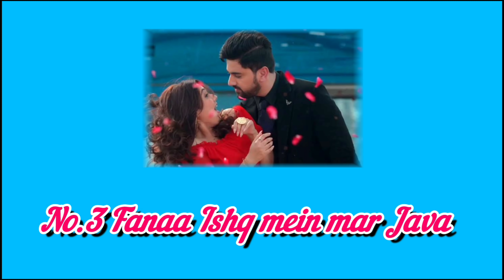साल 2022 की शुरुआत में कलर्स पर बहुत ही जल्द आने वाले हैं यह पांच बड़े शो . # top-5 upcoming show...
These_five_big_shows_are_going_to_come_very_soon_on_Colors_in_the_beginning_of_the_year_2022. # top-5 upcoming show.

Title: These five big shows are coming very soon on Colors in early 2022.

 Friends, as you all saw that from the year 2021 to the beginning of the year 2022, many such serials have been broadcast on the TV industry, which the audience is very much like since the beginning,,, and in these serials we have now  A different story and unique love stories have been seen from the serial till date,,, which has been quite exciting for the audience,,,, the same news is coming,,, that now many new serials will be aired soon on Colors TV.  There are those,,, which will be very different and exciting from the serials so far,,,,, And that's why in today's video we are going to tell you about the same new serial that is going to air on Colors TV!

  So without delay let's start the video and know one by one about the same new TV serial going to be aired on Colors TV:-

 No. 1 - Naagin-6

 The name of the first number on this list is Colors TV's one of the most popular serial Naagin, whose season 6 is going to be released soon,, it is produced by Ekta Kapoor, and this sixth season on 30 January 2022.  is about to release,,, although the makers did not reveal the cast of the show, but the news is that Mehak Chahal is going to appear in the lead role in the serial.

 No. 2 - Golden Ghar

 The second number on this list is named "Swarna Ghar", starring "Sangeeta Ghosh" and "Ronit Roy" in lead roles, This show is produced by Sargun Mehta and Ravi Dubey's Dreamyata Productions.  The show revolves around parents and their 3 sons.  Those who gave good life to their children and in return they are treating them very badly, and with this story this serial is going to air on Colors TV.

 No. 3 - Fanaa

 "Fana Ishq Mein Marjawan" is a Romantic Thriller TV Serial,,,,, Zain Imam, Akshit Sukhija and Reem Shaikh are in the lead roles,,, and seeing from the promo it is clear that Zain Imam is playing a negative role in this serial.  Sirfire will be seen playing the character of Aashiq, and the serial which will air on 31st January 2022 on Colors TV has already started winning the hearts of the audience with its promos.

 No. 4 - Prem Bandini

 The name of the upcoming serial "Prem Bandini" of "Sehban Azeem" is included on the fourth number of this list, whose promo was released in the year 2021 itself, and now this serial is soon going to be aired on Colors TV.  This is,,, which his fans were eagerly waiting for,,,, and let us tell you that "Sana Sayyed" is also going to be seen in the lead role of this serial, where both of you share the screen together.  Will see you present a new story.

 No.5 - Hunar Baaz

 Hunarbaaz Desh Ki Shaan is a new show to be aired on Colors TV, in which the catch line is 'Na paisa, na sahi umra, ek hunarbaaz banne ke ke liye sirf Himmat aur hunar',,,,as the name of the show and the catchline  It is clear from this that this show is similar to Sony TV's show India's Got Talent where people from different walks of life, background and different age will be seen showcasing their talent.

 So friends, what do you have to say about these serials being broadcast on Colors TV,,,, and which show you are most excited to watch, you must tell your opinion by commenting in the comment box,  Do not forget to subscribe to our channel to know more such news related to the industry.